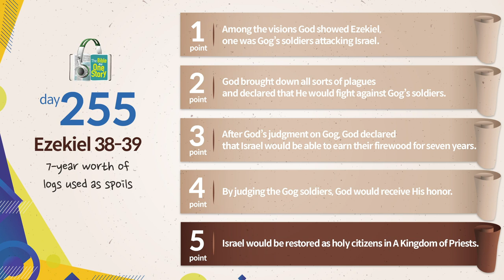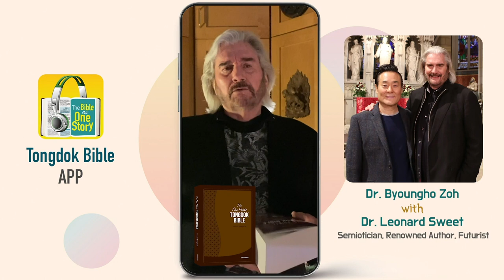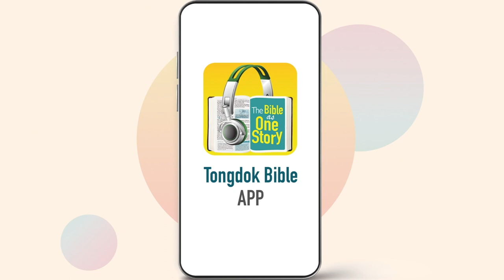Tongdok Bible | Day 255 | Ezekiel 38-39 | 7-year worth of logs used as spoils | Dr.Byoungho Zoh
7-year worth of logs used as spoils
God showed Israel who lived in a foreign country a prophecy of the picture of Gog being destroyed.